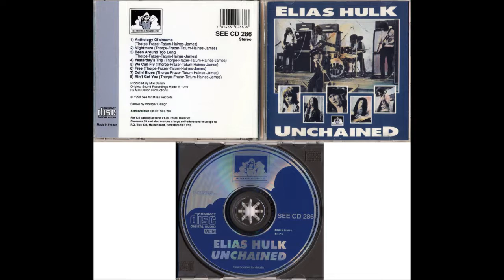Elias Hulk - Nightmare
Elias Hulk - Unchained